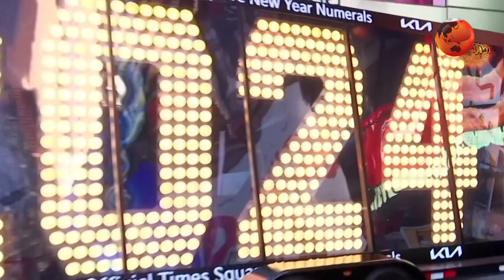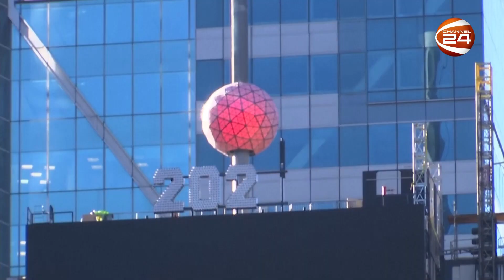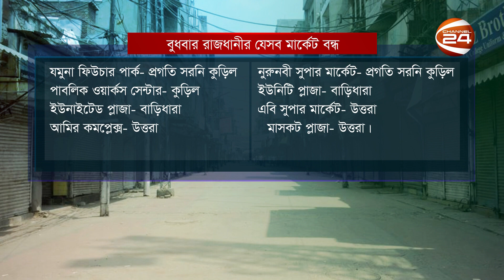লাইফস্টাইল 24 | Lifestyle 24 | EP-804 | 26 December 2023 | Channel 24 Entertainment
»» Office Address:
Bangladesh.